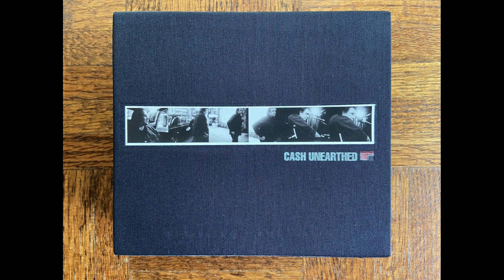Devil's Right Hand - Johnny Cash